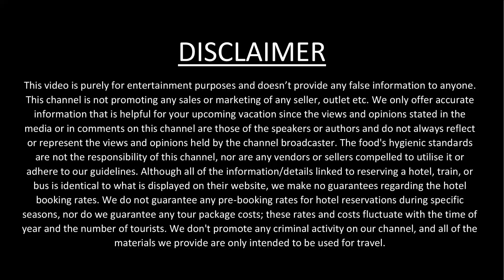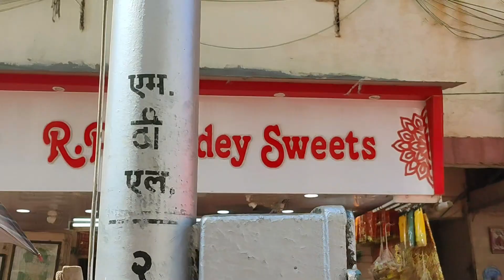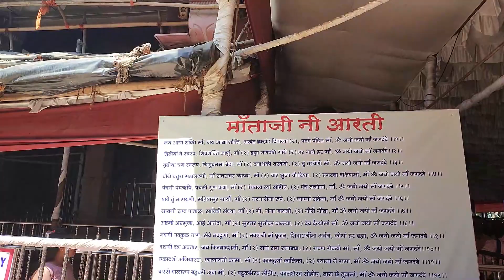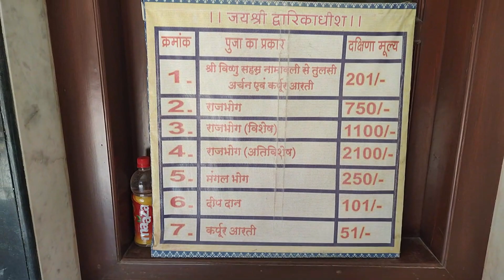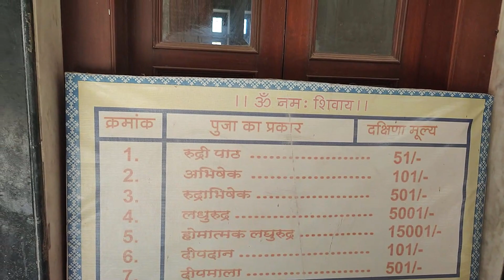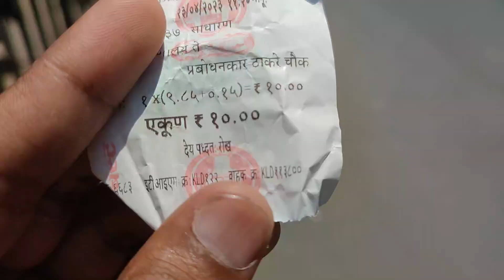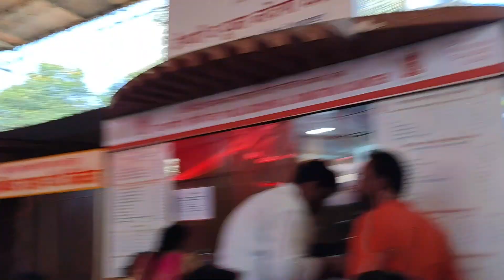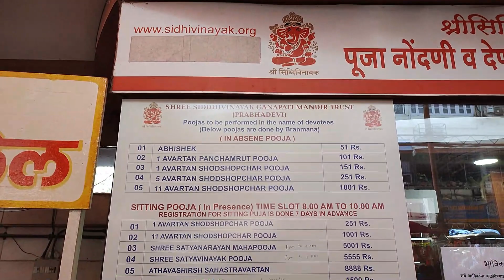Siddhivinayak Mandir Mumbai | Mahalakshmi Temple Mumbai | Explore Temples of Mumbai